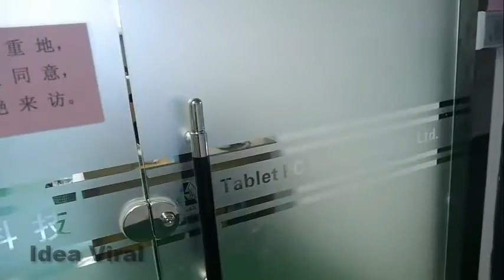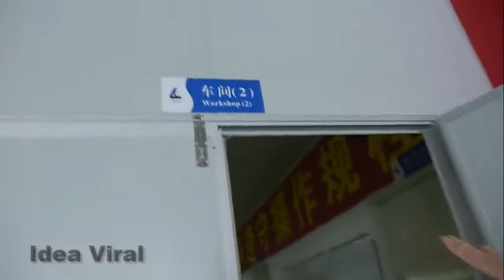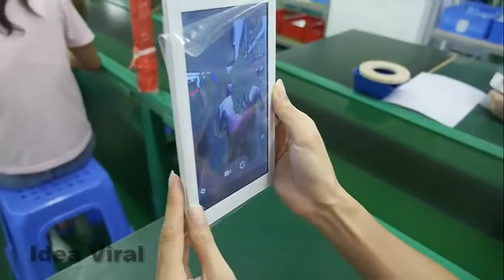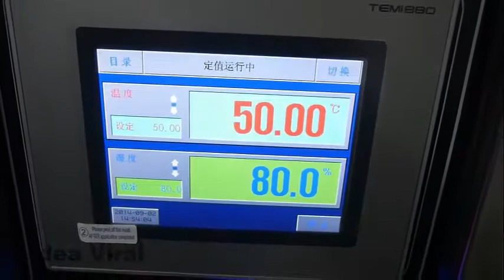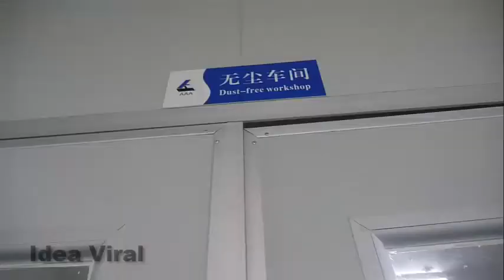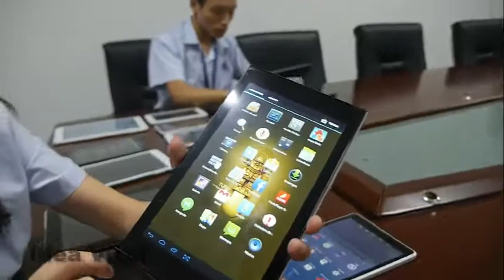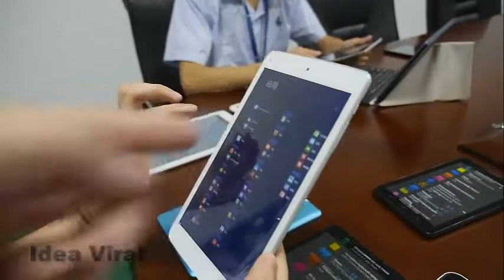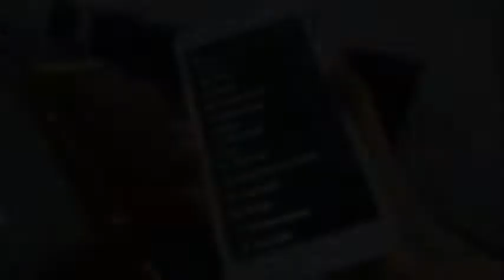Tablet PC Factory Tour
Idea Viral Share More Inspiring Home Interior & Room Decorating Ideas,.Tour the most inspiring interiors, beautiful home interior decor, and stay up to date on the latest trends in interior decorating.